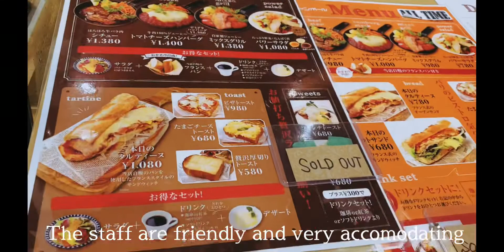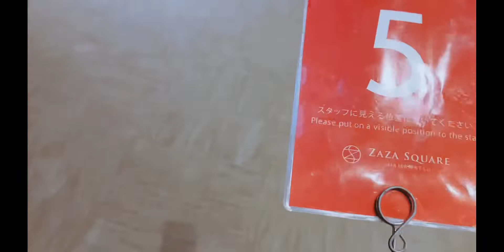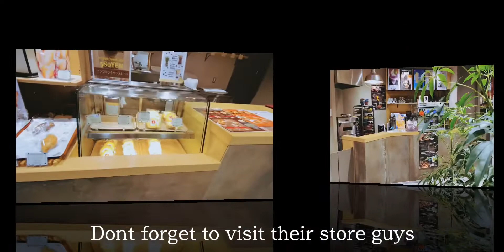[ Vlog 98 ] CHAMBORD | JAPAN | HAMAMATSU RAKUICHI | ザザシティ浜松市-静岡県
Chambord at Hamamatsu Rakuichi